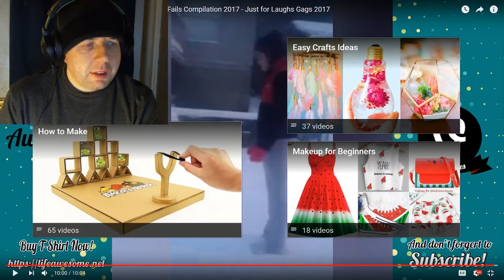Try Not To Laugh Watching Funny Fails Compilation 2017 - Brahman Reaction